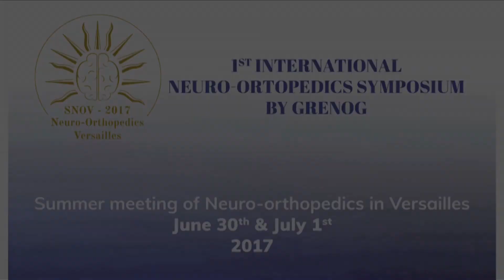15 SNOV - Rajiv Reebye - Medico surgical organisation, work, set up from Canada